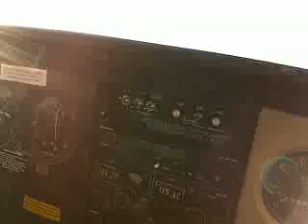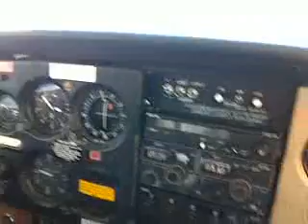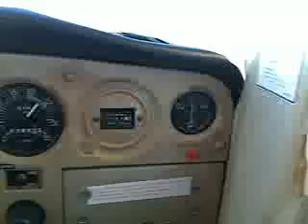cessna 152 January 2011 towards Stirling.mp4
cessna 152 January 2011 towards Stirling